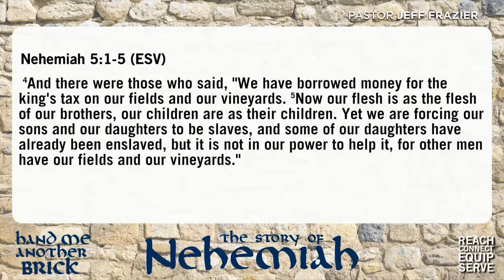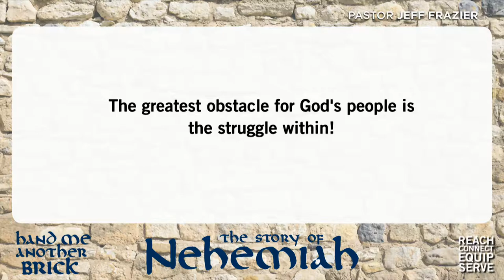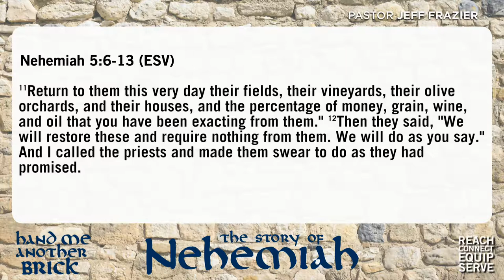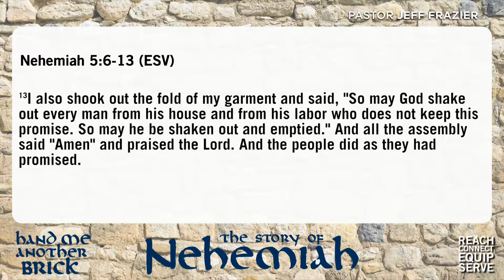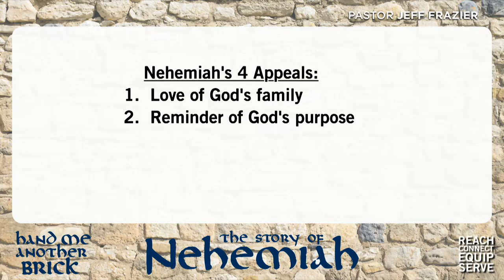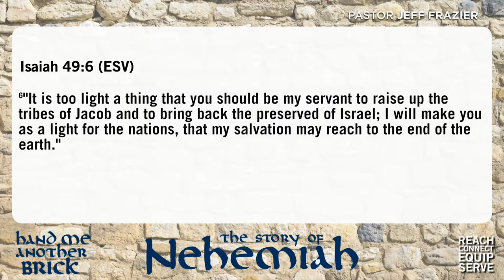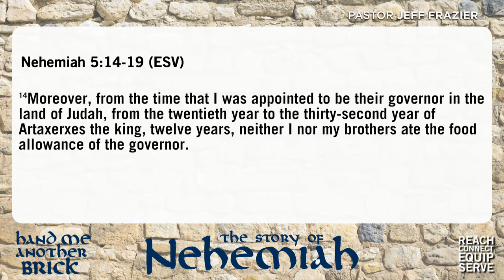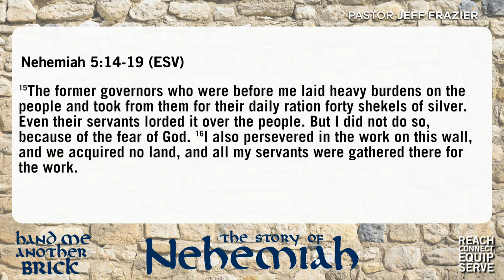7/20/14 - "Fighting Back"